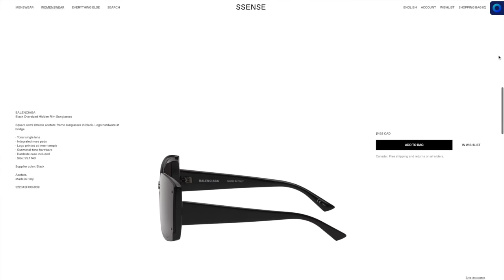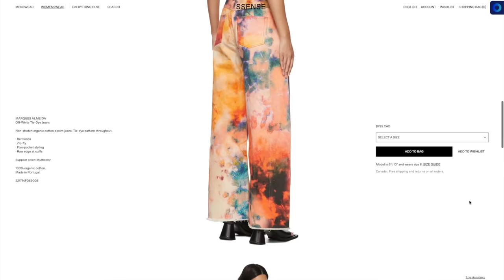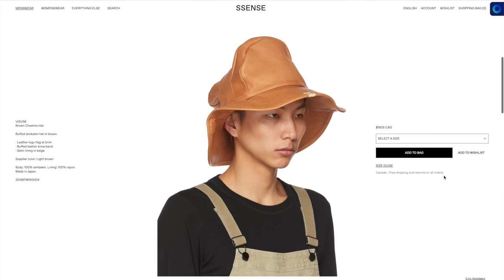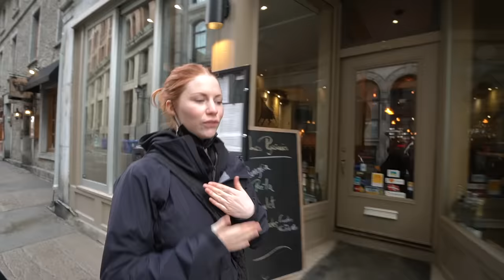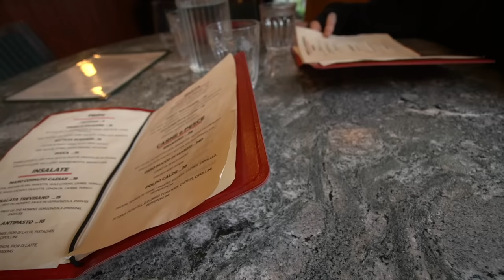current fashion wishlist + nightlife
Huge thanks to JG for the 360 cam nightlife edit !!

~Links~

*main outfit breakdown*

unknown articles combat boots
post archive fashion nylon pants (sold out but here's some alternatives )

*wishlist (men's)*

ERNEST W. BAKER Yellow Merino Wool Cardigan

ERNEST W. BAKER Black Virgin Wool Trousers

ERNEST W. BAKER Black Leather Shorts

*wishlist (women's)*

SINEAD GOREY SSENSE Exclusive Red Digital Print Curve Enhancing Top